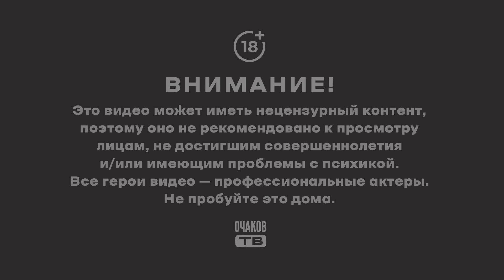Дурень думкой богатеет